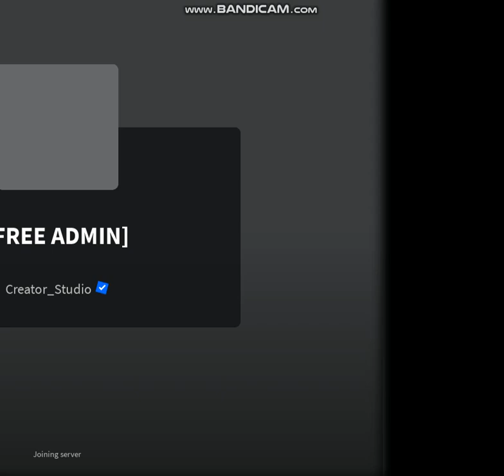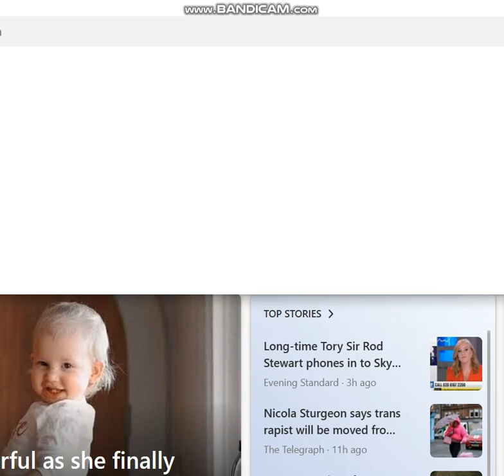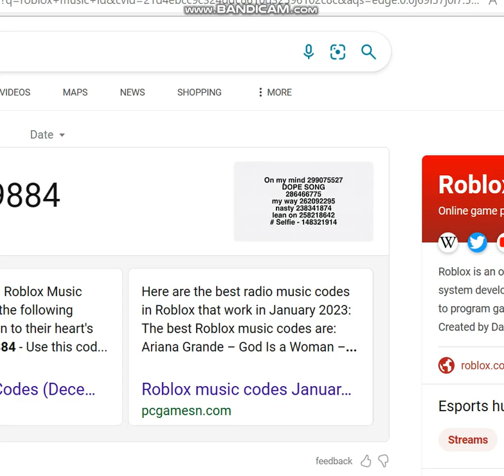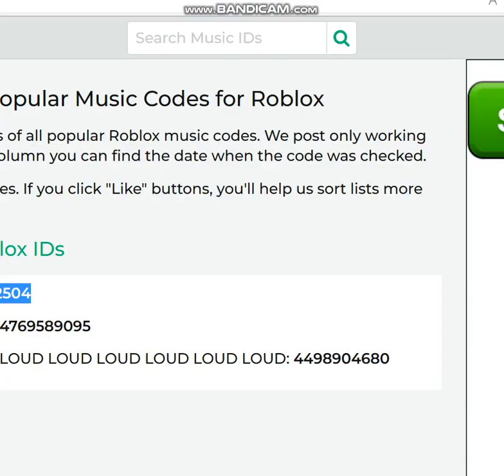Playing Free Admin1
Bartek, stop saying ur gonna report me because ur too weak to.